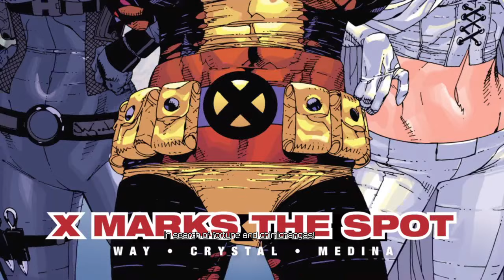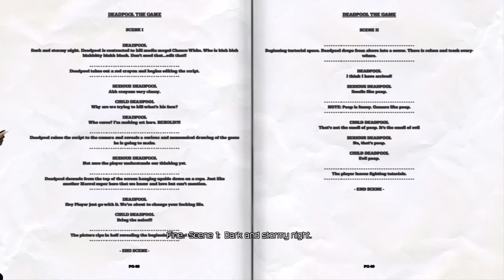Deadpool - My 2nd Playthrough on Ultra Violence Difficulty (Part 1, Potato PC)